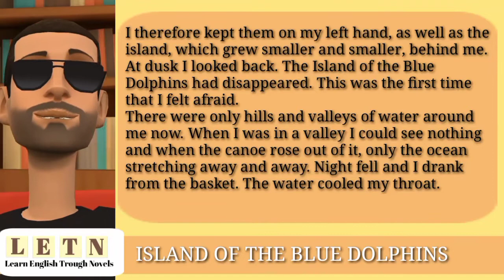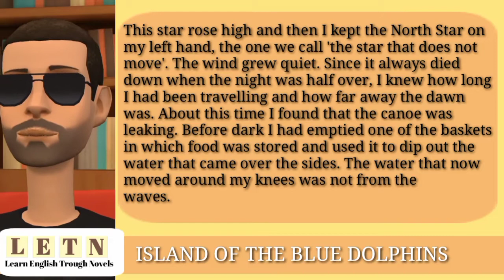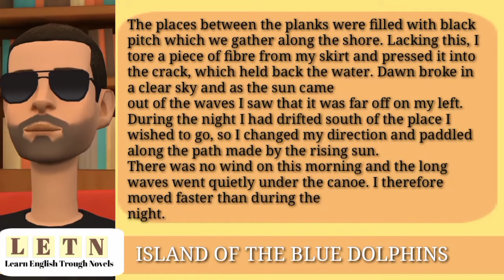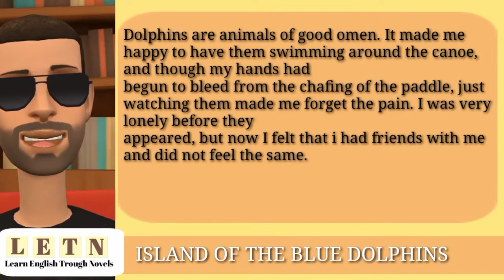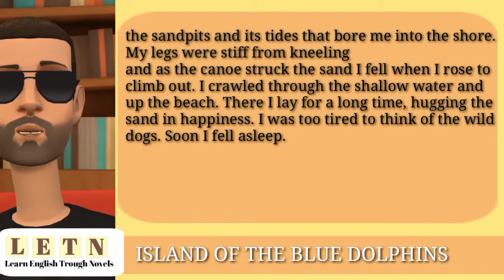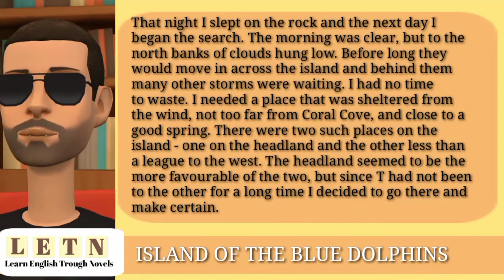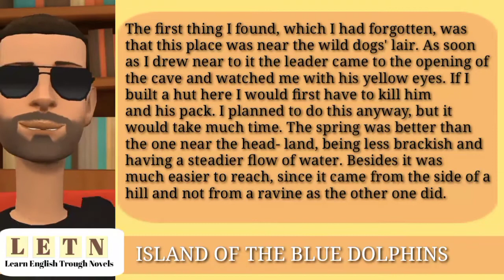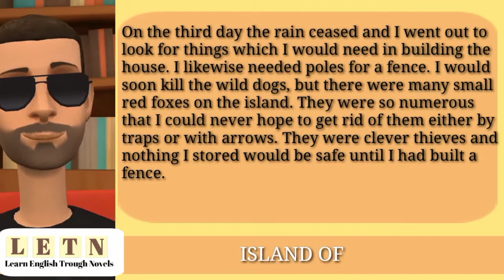Island of the blue dolphins - chapter 8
Island of the Blue Dolphins is a 1960 children's novel, by American writer Scott O'Dell, which tells the story of a 12-years-old girl named Karana, who is stranded alone for years on an island off the California coast. It is based on the true story of Juana Maria, a Nicoleño Native American left alone for 18 years on San Nicolas Island during the 19th century.